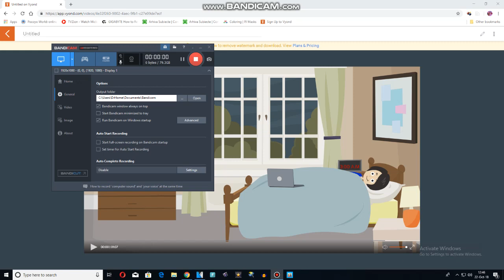Rosie Make a YouTube Account While Grounded